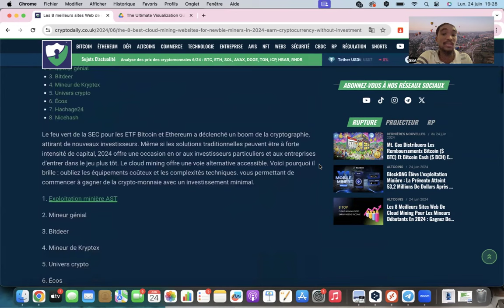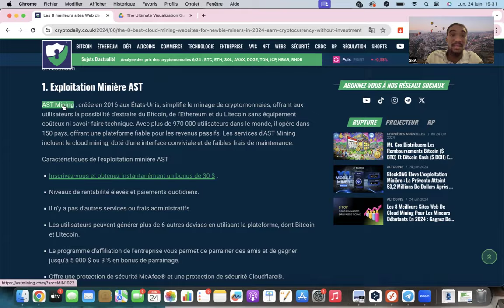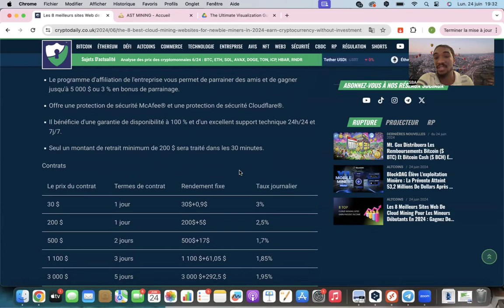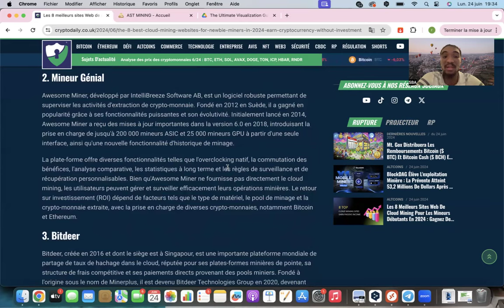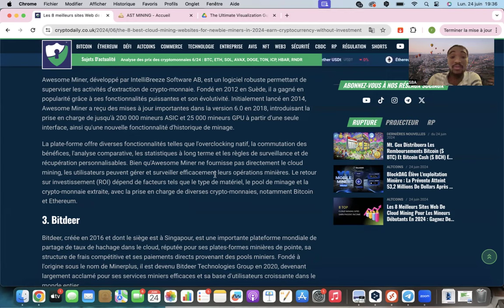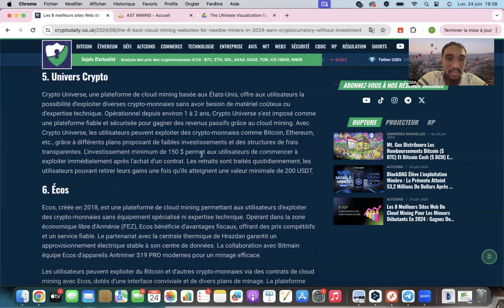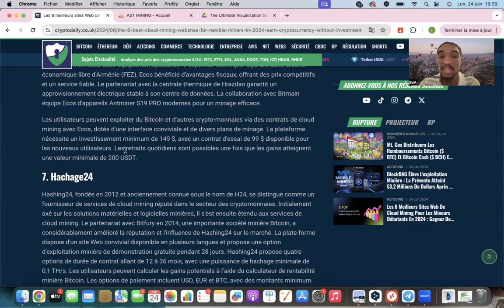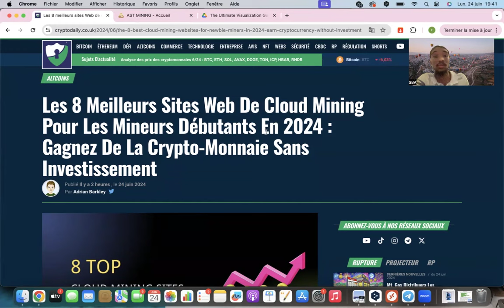Les 8 Meilleurs Sites Pour Les Mineurs Débutants En 2024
Dans cette vidéo je vous partage Les 8 Meilleurs Sites Pour Les Mineurs Débutants En 2024 pour gagner de l'argent en passif avec vos usdts et gagnez des bitcoins ou etherum.

Rejoins moi sur Instagram, j'y partage mon quotidien en tant que trader !

📚 Boostes ta psychologie grâce à ce livre

▬▬▬▬▬▬▬▬▬▬ 📲 CHAPITRAGE📲▬▬▬▬▬▬▬▬▬▬▬
00:00 Introduction
02:00 Ast Mining
05:00 Awesome Miner
Bitdeer
Kryptex Miner
Crypto Universe
Ecos
Hachage24
Nicehash

"Stratégies réussite financière assurée"
"Comment devenir riche rapidement"
"Comment devenir riche jeune"
"Comment devenir entrepreneur"
"Comment créer un business rentable en 2024"
"Les habitudes des entrepreneurs millionnaire"
"Comment maximiser vos revenus"
"Comment devenir votre propre patron"
"Comment choisir parmi les meilleures idées d'entreprises pour devenir riche en 2024"
“Devenir riche en 2024”
“devenir riche en partant de rien”
“devenir riche sans argent”
“Créer un business en 2024”
“On interroge des millionnaires pour savoir ce qu’ils font dans la vie”
« Trader sans avoir de diplômes »
"Comment devenir trader sur futures ?"
"Comment devenir trader rentable ?"
"Comment devenir trader en suivant une formation en ligne ?"

Chaines pareils :
reallamboraul
BenjaminDeleuzeTrading
YoungTraderWealthFrance
AlexMendesLazynvest
mohamedbdj
alexgsniper

Avertissement :
Je ne suis pas conseiller financier et je vous recommande de faire vos propres recherches.